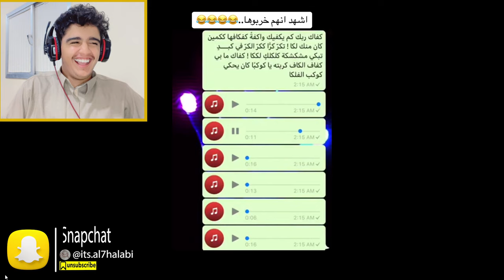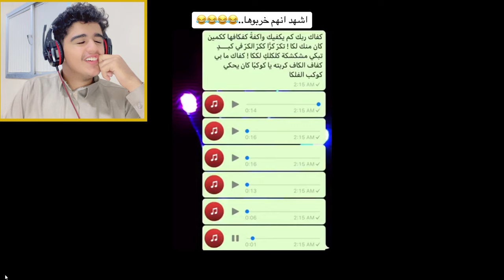ميمز_الحلبي || شتسوي لما البنت توقفها الشرطة 👮‍♂️🚓 😂 بلع الصفارة🤣 4K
المقطع هذا ...  انشوف ميمزات كالعادة من سيرفر @FZX و سيرفر @MsToLHaCkEr  ونضحك شوي

الكلمات حقي 😄..
الحلبي
Al7Halabi
ميمز الحلبي
ميمز,
ميمز ضحك,
ميمز بندريتا,
ميمز عراقي مضحك,
ميمز الخميس,
ميمز الرحمة,
ميمز مضحك مونتاج ضعيف،😭 zilzal للشيلات,
ميمز aboflah,
ميمز action potential,
ميمز alg,
ميمز snow ar,
abdoh4magic ميمز الحسنات,
ahmad aburob ميمز,
ميمز what are you doing,
aburob ميمز,
aboflah ميمز,
anime ghost ميمز الانمي,
ميمز bts,
ميمز bimo,
ميمز bnl,
ميمز bassem,
banderitax ميمز رمضان,
bimo ميمز,
banderitax ميمز,
bts ميمز,
bandar ميمز,
bra ميمز,
bnl ميمز,
forsa by ميمز,
ميمز call of duty,
ميمز csgo,
كيف تخدم ميمز capcut,
camavinga ميمز,
ميمز smurf cat,
call of duty ميمز,
كيف اسوي ميمز في برنامج capcut,
corona memes compilation-ميمز العرب-ميمز لن تمل,
ميمز dz دير الكيتمان,
ميم diy,
ميمز directed by,
ميمز dz جديد,
ميمز day,
ميمز doors,
ميمز dz دير الكيتمان 2023,
ميم diy اندومي,
don't ask me ask china ميمز,
dragonlord ميمز,
drb7h ميمز,
do you love me ميمز,
dark souls ميمز,
demon slayer ميمز,
dz ميمز,
the walking dead ميمز,
ميمز intj,
ميمز elh,
ميمز intp,
ميمز iq,
ميمز error,
ميمز ea sports,
ميمز entp,
ميمز infp,
ميمز infj,
ميمز itzy,
el twins ميمز,
el twins ميمز المتابعين,
intp ميمز,
elden ring ميمز,
intj ميمز,
tom et jerry ميمز,
ميمز الانماط infp,
ميمز fnaf,
ميمز fifa,
ميمز football,
ميمز ff,
ميمز fnf,
forsa ميمز,
ميمز ضحك 😂😂 free fire zayan$yt ff,
mr funny ميمز,
fahad sal ميمز,
free fire ميمز,
fnaf ميمز,
fortnite ميمز,
fzx ll فواز ميمز,
family guy ميمز,
ميمز اقتحام fbi,
ميمز g2g,
ميمز gta,
ميمز good morning,
green screen ميمز,
g2g ميمز,
good morning ميمز,
gta ميمز,
gta 5 ميمز,
gta v ميمز,
anime ghost ميمز,
ميمز hr,
ميمز hide online,
ناصر hd ميمز السنة,
hoova ميمز,
hanody awesome ميمز,
ميمز أنمي boku no hero,
ميمز illiam,
ميمز itzgy,
ميمز انماط intp,
ميمز الانماط intp,
ميمز jojo,
jujutsu kaisen ميمز,
jojo ميمز,
tom and jerry ميمز,
ميمز ksi,
ميمز kpop,
ميمز 1 k0mn3heuvdq,
ksi ميمز,
ميمز let's go,
leojestick ميمز,
ميمز انمي diabolik lovers,
ميمز انمي blue lock,
ميمز lg,
lord x ميمز كلاش رويال,
ميمز الهربة مع هاد خونا 😂😂 akram_lk,
ميمز mt,
ميمز mm2,
ميمز memz,
ميمز memes,
ميمز mbti,
ميمز minecraft,
فرصه ميمز memz - forsa,
mstolhacker ميمز,
ميمز oh my god,
mimho ميمز,
mbti ميمز,
memes ميمز,
minecraft ميمز,
@maha باليوتيوب بث راكان ميمز المتابعين #3,
mm2 ميمز,
minho ميمز,
moroccan memes - ميمز تحميك من,
arab games network ميمز,
say my name ميمز
ميمز omg
ميمز one piece
ocmz ميمز
outlast ميمز,
ok ميمز,
one piece ميمز,
omar immobilier ميمز,
ميمز power,
ميمز pubg,
pisty ميمز المتابعين,
zack ponch ميمز,
pubg ميمز,
pubg mobile ميمز,
action potential ميمز,
ميمز run,
ميمز roblox,
ميمز reaction,
ميمز redex,
ميمز جزائري reaction,
remix ميمز,
reaction ميمز,
rdx ميمز,
roblox ميمز,
حسام r7 ميمز,
ميمز shorts,
senor ميمز,
ميمز txt,
ميمز the walking dead,
ميمز tiktok,
ميمز the rock,
tiktok ميمز,
حنجويطة tv ميمز,
ميمز انمي taw san,
tmfaisal ميمز,
the kareka ميمز,
ميمز wait a minute,
ميمز سبايدر مان who are you,
warda ميمز,
wwe ميمز,
ابو عطوان ميمز god of war,
xsma333 ميمز العيد,
ميمز ويندوز xp,
ميمز you are gay,
youcef zarouta ميمز جزائري,
zarouta ميمز,
zayed gaming ميمز,
zarouta gaming ميمز,
ldl. 07,
ldl. 18,
ldl. 17,
ميمز 106,
ldl. 1+1,
ldl. 1,
ميمز 11/9,
ميمز 10 ثواني,
ميمز سوني 5,
50 ميمز,
قطاع 55 ميمز,
ميمز سام 6,
ميمز رينبو 6,
ميمز سام 6 تايم,
بيستي ميمز المتابعين 6,
علي شاكر ميمز المتابعين 6,
عبدالله جميل ميمز الحسنات 6,
ميمز 7r,
ميمز الحمقى حسام 7r,
ميمز حسام 7 ار,
ميمز حسام 7r,
ابو فله ميمز 7,
حسام 7r ميمز الحمقى,
7r ميمز الحمقى,
7r ميمز,
حسام 7 ار ميمز,
حسام 7r ميمز,
ldl. 8,
ميمز 9/11,
ldl. 92,
ميمز يوم الوطني 93,
ميمز حمودي 999,